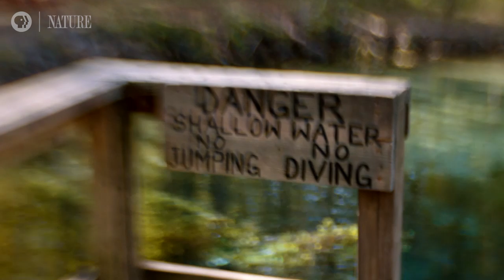Scientist Gains Vision Underwater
With severe myopia hindering her vision on land, scientist Mary Power's love for aquatic life began when she realized she could see much more clearly underwater.

“The Serengeti Rules“ premieres Wednesday, October 9 at 8|7c on PBS

Academy Award-winning Passion Pictures and HHMI Tangled Bank Studios present one of the most important, but untold, science stories of our time—a tale with profound implications for the fate of life on our planet. Beginning in the 1960s, a small band of young scientists headed out into the wilderness, driven by an insatiable curiosity about how nature works. Immersed in some of the most remote and spectacular places on Earth—from the majestic Serengeti to the Amazon jungle; from the Arctic Ocean to Pacific tide pools—they discovered a single set of rules that govern all life. Now in the twilight of their eminent careers, these five unsung heroes of modern ecology—Bob Paine, Jim Estes, Mary Power, Tony Sinclair, and John Terborgh—share the stories of their adventures, and how their pioneering work flipped our view of nature on its head. Across the globe, they discovered that among the millions of species on our planet, some are far more important than others. They called these species “keystones” because they hold communities of plants and animals together, just like a keystone holds a stone arch in place.